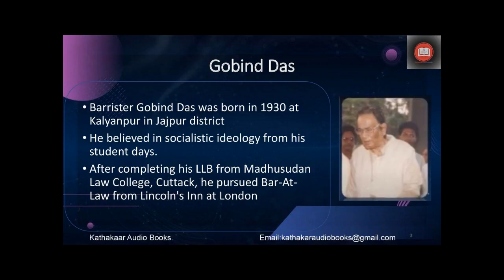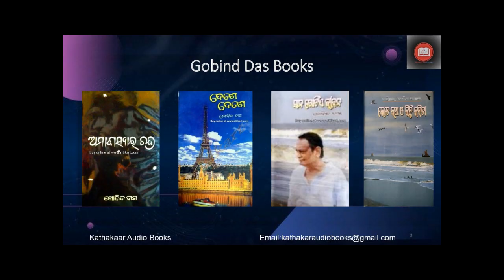Chameli Kahakaar Audiobooks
Kathakar Audiobooks presents its 162nd  story ‘Chameli’ (ଚାମେଲୀ) by Barrister Gobind Das. Barrister Das was born in 1930 Kalyanpur in Jajpur district. He was an accomplished barrister and writer. After completing his law degree from Madhusudan Law College, Cuttack, he pursued his Bar-At-Law from the Lincoln’s Inn in England. In 1953 he started practising in the Odisha High Court. He was also the Advocate General of Odisha. He also served at the president of the Bar Council. He was the 1st Odia to practise in the Supreme Court. He has written many books, novel, poems and autobiography. His autobiography is titled, ‘Sana Gotie Jeeban’(ସାନ ଗୋଟିଏ ଜୀବନ)। Some of his books, novels and poems are: • Deshe Deshe ଦେଶେ ଦେଶେ - ୧୯୬୩ • Amabasyara Chandra ଅମାବାସ୍ୟାର ଚନ୍ଦ୍ର - ୧୯୬୪ • Lashu ଲାସୁ • Bhagnansa ଭଗ୍ନାଂଶ • Suryasta ସୂର୍ଯ୍ୟାସ୍ତ • Jataka ଜାତକ • Mishra Raaga ମିଶ୍ର ରାଗ • Sana Gotie Jeeban ସାନ ଗୋଟିଏ ଜୀବନ (ଆତ୍ମଚରିତ) He breathed his last in 2008 This story is presented by Prasanna Dash.
କଥାକାର ଅଡ଼ିଓ ବୁକ୍ସର ୧୬୨  ତମ ପ୍ରସ୍ତୁତି , ବାରିଷ୍ଟର ଗୋବିନ୍ଦ ଦାସ ଙ୍କ କ୍ଷୁଦ୍ର ଗଳ୍ପ ‘ଚାମେଲୀ '। ବାରିଷ୍ଟର ଗୋବିନ୍ଦ ଦାସ ଥିଲେ ଲବ୍ଧ ପ୍ରତିଷ୍ଠିତ ଆଇନ ଜୀବି ଓ ସାହିତ୍ୟିକ । ତାଙ୍କ ଜନ୍ମ ୧୯୩୦ ମସିହାରେ ଯାଜପୁର ଜିଲ୍ଲାର କଲ୍ୟାଣପୁର ଠାରେ ହୋଇଥିଲା । ସେ ଦେହତ୍ୟାଗ କରିଥିଲେ ୨୦୦୮ ମସିହାରେ। ଛାତ୍ର ଜୀବନରୁ ସେ ସମାଜ ବାଦ ଚିନ୍ତା ଧାରାରେ ବିଶ୍ଵାସ ରଖୁଥିଲେ। ମଧୁସୂଦନ ଆଇନ ମହାବିଦ୍ୟାଳୟରେ ଆଇନରେ ସ୍ନାତକ ଶିକ୍ଷା ସମାପ୍ତ କରି ଲଣ୍ଡନର ଲିଙ୍କନସ୍-ଇନରୁ ବାର୍-ଆଟ-ଲ ଡିଗ୍ରୀ ଲାଭ କରିଥିଲେ । ସେ ୧୯୫୩ ମସିହାରେ ଓଡ଼ିଶା ଉଚ୍ଚ ନ୍ୟାୟାଳୟରେ ଓକିଲାତି ଆରମ୍ଭ କରିଥିଲେ । ସେ ଓଡ଼ିଶା ହାଇକୋର୍ଟ ବାର ଆସୋସିଏସନର ସଭାପତି ଭାବରେ ମଧ୍ୟ କାର୍ଯ୍ୟ କରିଥିଲେ । ସେ ଓଡ଼ିଶାର ପୂର୍ବତନ ଆଡଭୋକେଟ ଜେନେରାଲ ଥିଲେ ଓ ଭାରତର ସର୍ବୋଚ୍ଚ ନ୍ୟାୟାଳୟରେ ଓକିଲାତି କରିବାରେ ସେ ପ୍ରଥମ ଓଡ଼ିଆ ବ୍ୟକ୍ତି । ସାହିତ୍ୟ ସାଧନା ଗୋବିନ୍ଦ ଦାସଙ୍କ ବ୍ୟକ୍ତିତ୍ଵର ଅନ୍ୟ ଏକ ଦିଗ। ୧୯୬୪ ମସିହାରେ ସେ ରଚନା କରିଥିଲେ କାଳଜୟୀ ଉପନ୍ୟାସ ଅମାବାସ୍ୟାର ଚନ୍ଦ୍ର । ଏହା ବ୍ୟତୀତ ତାଙ୍କ ଲେଖନୀରୁ ସୃଷ୍ଟି ହୋଇଛି କ୍ଷୁଦ୍ର ଗଳ୍ପ ଓ କବିତା। ତାଙ୍କର ଆତ୍ମ ଜୀବନୀ ହେଉଛି ‘ସାନ ଗୋଟିଏ ଜୀବନ’। ମିଶ୍ର ରାଗ ଓ ଭଗ୍ନାଂଶ ତାଙ୍କର କ୍ଷୁଦ୍ର ଗଳ୍ପ ସଂକଳନ । ତାଙ୍କ ଲିଖିତ କିଛି କାହାଣୀ ଓ ଉପନ୍ୟାସ ହେଲା • ଦେଶେ ଦେଶେ - ୧୯୬୩ • ଅମାବାସ୍ୟାର ଚନ୍ଦ୍ର - ୧୯୬୪ • ଲାସୁ • ଭଗ୍ନାଂଶ • ସୂର୍ଯ୍ୟାସ୍ତ • ଜାତକ • ମିଶ୍ର ରାଗ • ସାନ ଗୋଟିଏ ଜୀବନ (ଆତ୍ମଚରିତ) ।
ଏ କାହାଣୀ ପରିବେଷଣ କରିଛନ୍ତି ପ୍ରସନ୍ନ ଦାଶ ।